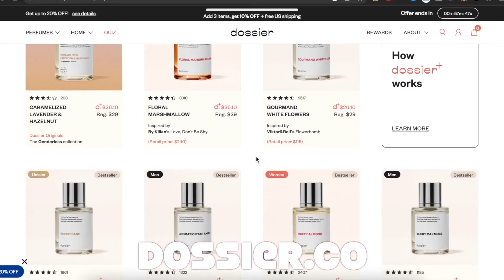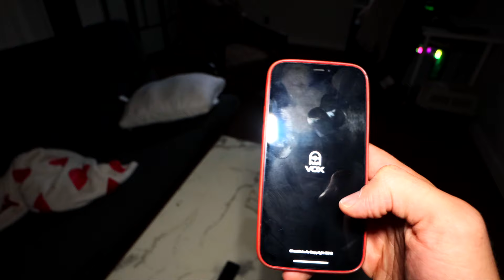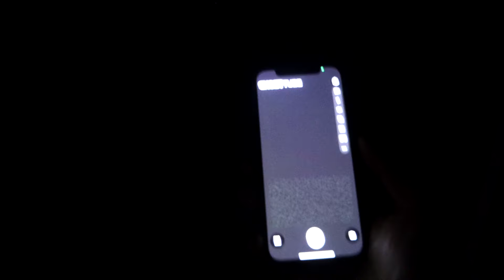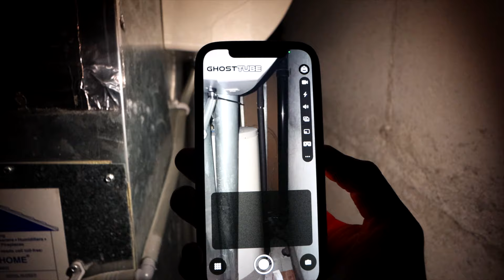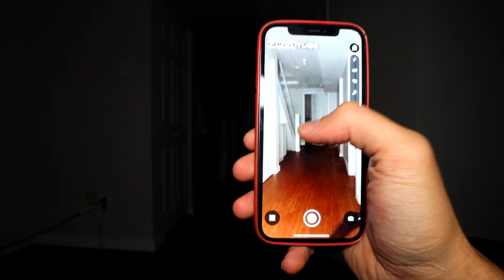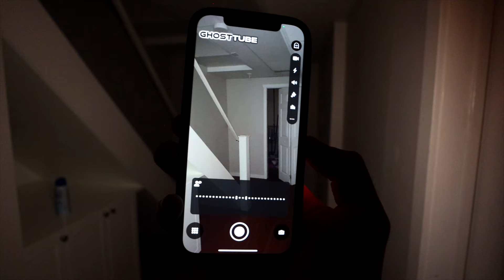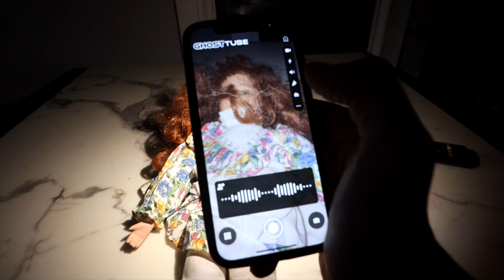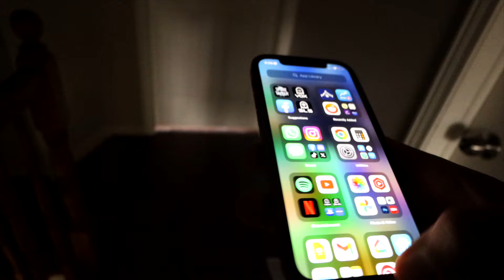Talk To Me Ritual Dead Summoning Ritual Gone Wrong | Accidentally Summoned Wrong Spirit | Ali H